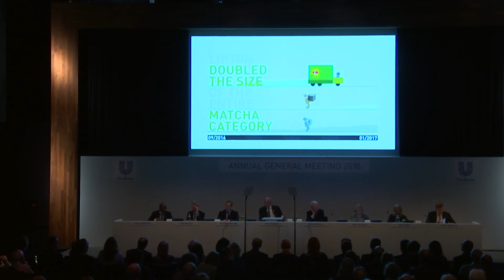Unilever N.V. Annual General Meeting 2018 in Rotterdam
What was discussed at the Unilever N.V. Annual General Meeting

The 2018 Annual General Meeting of Unilever N.V. was held on Thursday 3 May 2018 at the Rotterdam World Trade Center

00:00 Introduction from Marijn Dekkers
00:43 Agenda
01:04 Board Introductions
07:42 Personal Observations
12:15 Unilever Corporate Structure
14:57 Renumeration
19:29 Board Evaluation
26:29 The Digital Revolution
28:51 Third Disruption
34:08 Building Capabilities
40:16 Purpose-Driven Model
45:23 Sustainable Development Goals
47:03 Cash Flow Delivery
47:13 Free Cash Flow
49:52 Share Buyback
52:50 Gender Balance
53:23 Recap